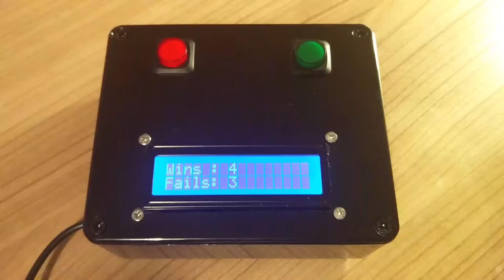Sad Trombone sample player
A sample player that I built that can play either success or fail samples at the press of a button, with a display of how many success / fails there have been.

Built using a bespoke enclosure, Raspberry Pi B (1st generation), a HD44780 compatible display, and a 1w amp